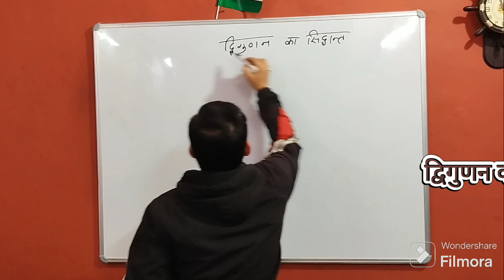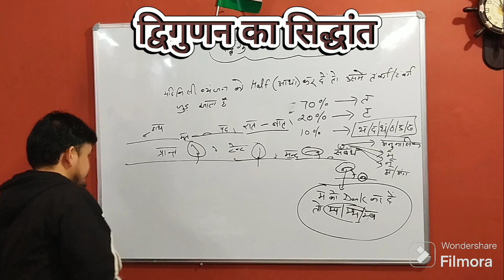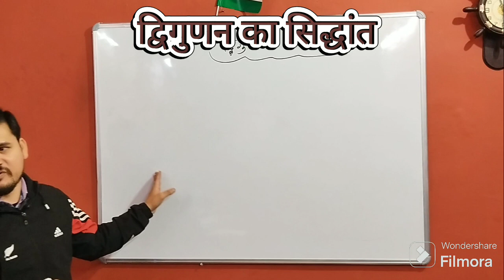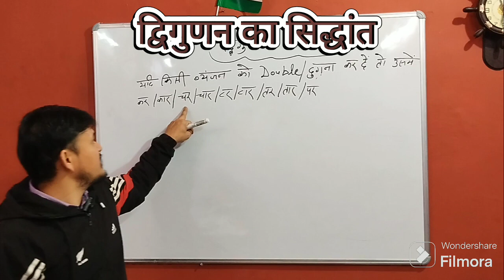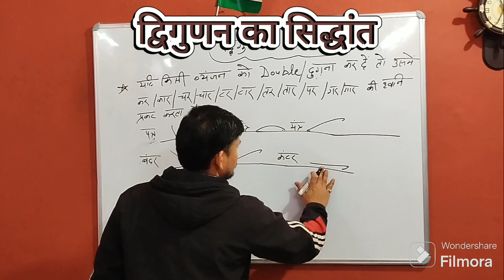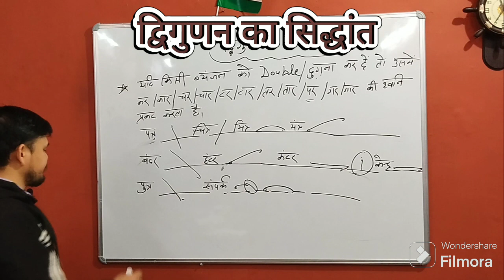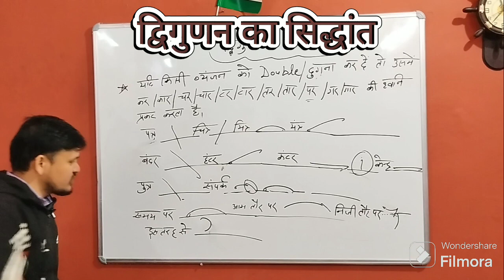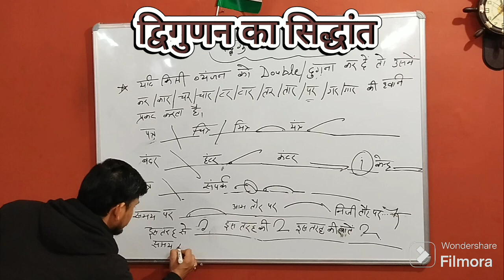द्विगुणन का सिद्धांत Hindi Steno